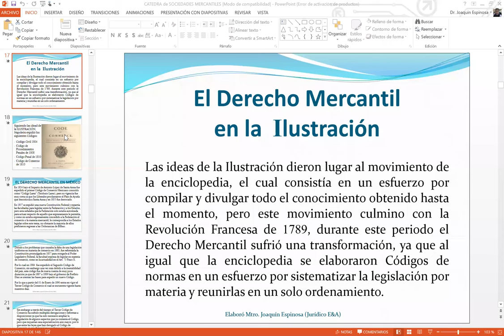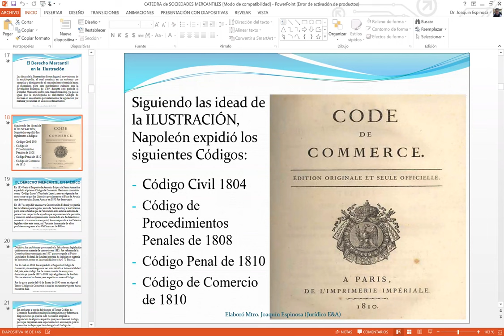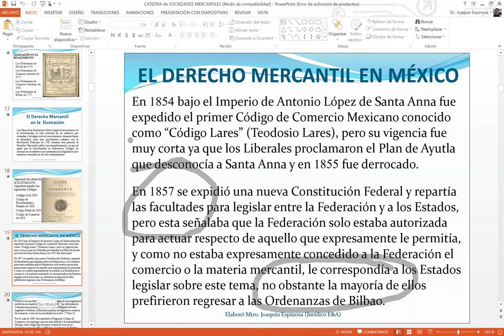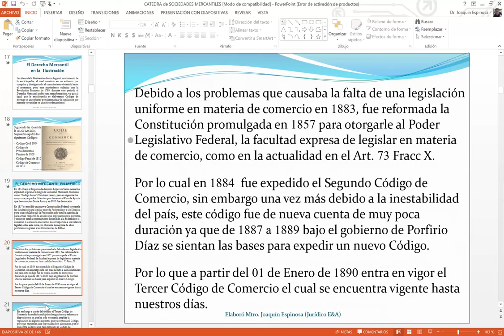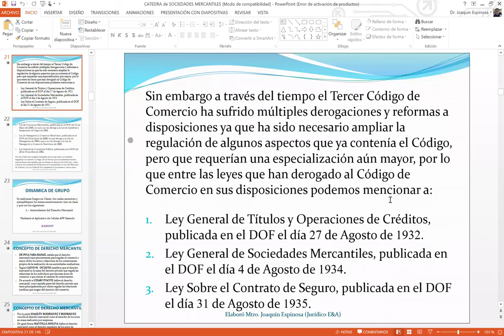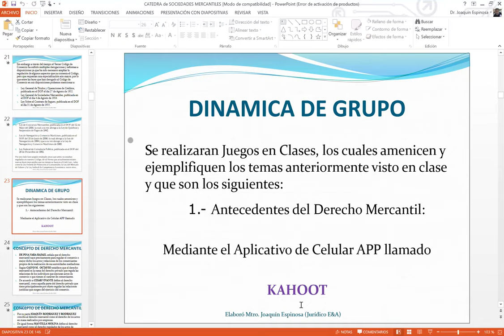Antecedentes del Derecho Mercantil PARTE 2 (Edad Moderna, La Ilustración, y Evolución en México)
CANAL DE YOUTUBE: Joaquin Espinosa. Despacho Jurídico E&A

*NOTA: En los anteriores LINKS subo información actualizada sobre temas de interés, es por ello que pido de tu apoyo para SUSCRIBIRTE para que continúe subiendo contenido, asimismo en dichos LIKS les proporciono mis datos personales y de contacto, para cualquier cuestión que necesiten en temas legales, razón por la cual me pongo a sus órdenes para asesorarlo, por los anteriores conductos.

Sin más por el momento les envío un cordial saludo.

ES TODO y CUANTO.´.
ATENTAMENTE

Dr. Joaquín Espinosa